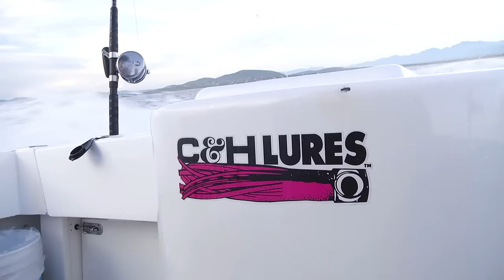Tuna and Pink Jack FISHING in Baja!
@CaptJimmyNelson and @FishingwithLuiza catch triggerfish, yellowfin tuna, snapper, roosterfish, and more in Baja!